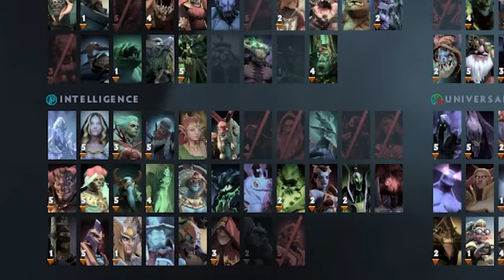How to Make Enemies Rage With No Damage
Ayo what's up guys TwoUps here and today we're using Viper. Enjoy!